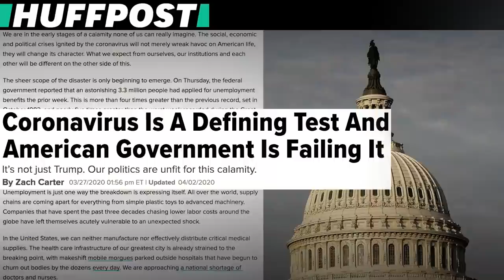Zach Carter: Dem leadership realizes they screwed up bailout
Zach Carter, Senior Reporter from the HuffPost, explains how the government is failing the test coronavirus poses to the country, citing structural issues of our economy and a shortage of medical supplies, healthcare workers.